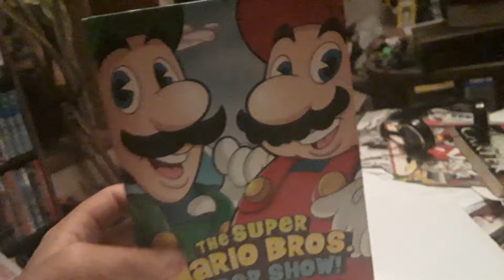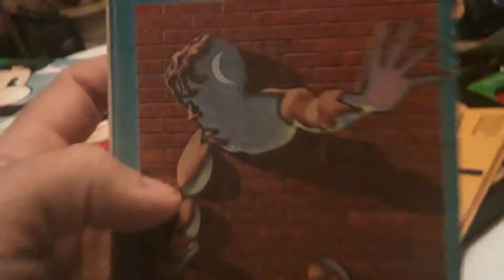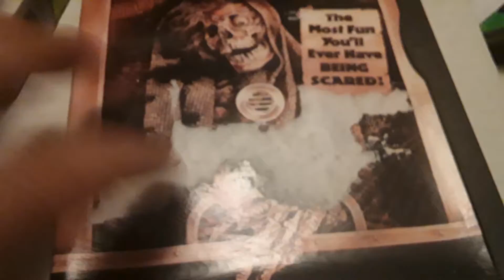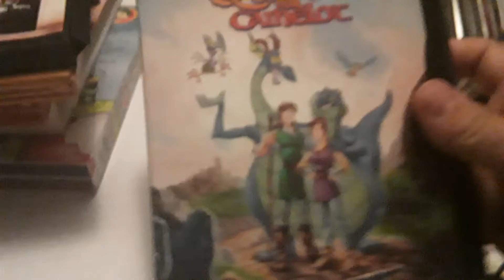Thrift Store Stuff 1